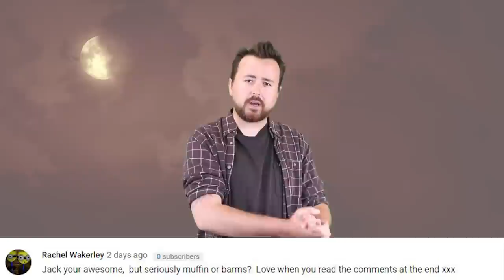Top 5 Greatest Horror Comedies Of All Time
Horror comedy! Everyone’s favourite way to appreciate the darker side on the spectrum of human humour - without feeling slightly guilty about laughing at someone’s mortal misfortune. Because after all, that’s the whole point - right? From gallows humour to oversaturated gore that teeters on the edge of insanity - dark comedy has often acted as a foil to the rest of horror cinema - by getting away with some of the most insane horror concepts going - all for the sake of some well deserved laughs. And luckily for us - there’s a whole bunch to choose from.

Sources:
(1:11 - 1:21)
(3:14 - 3:24)
(1:32 - 1:42)
(1:49 - 1:59)
(0:06 - 0:16)
(1:34 - 1:44)